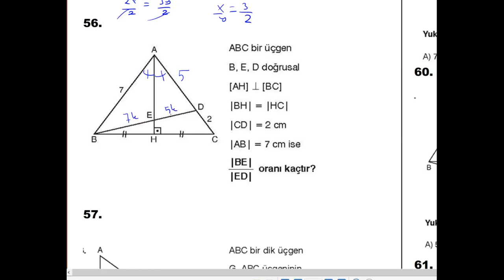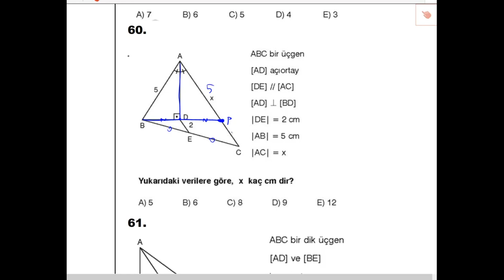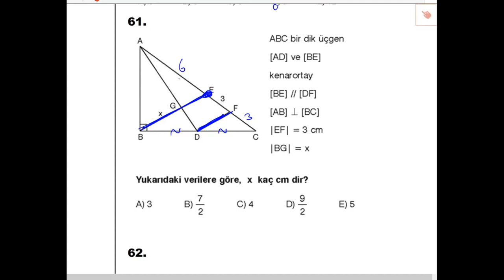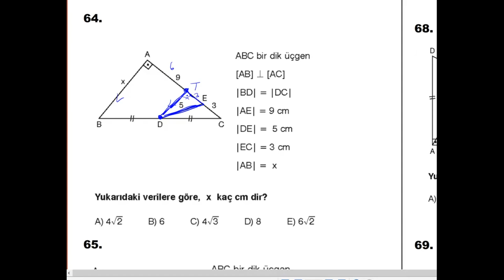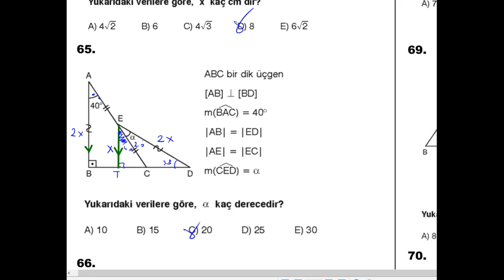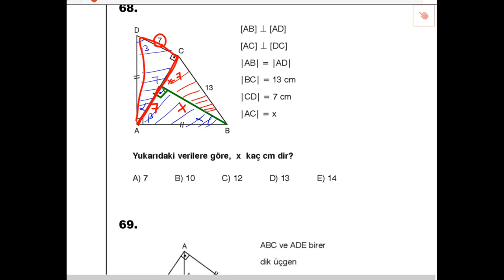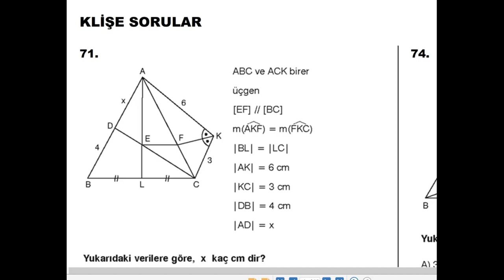YKS GEOMETRİ KAMPI-3.GÜN ÜÇGENLER -3(HER GÜN 20.30'DA)